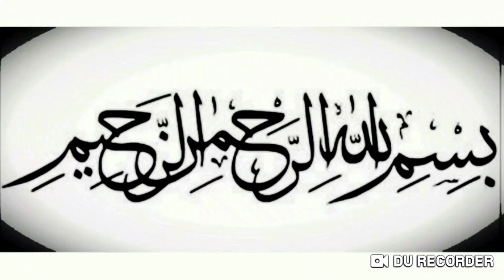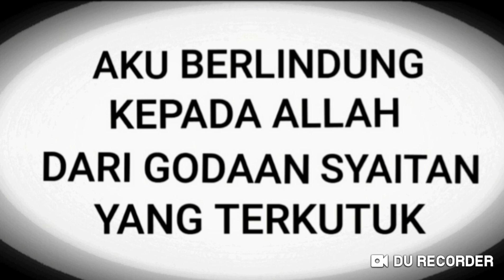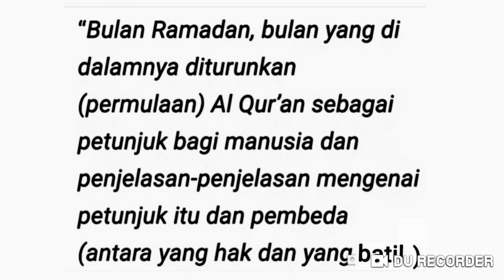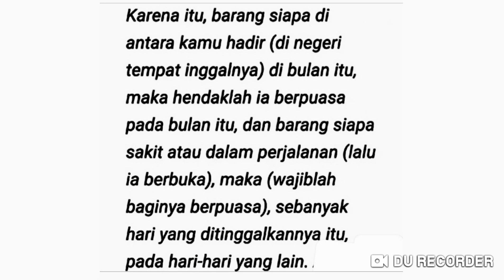AL- QUR'AN " PEDOMAN HIDUP " PEMBEDA YANG HAK DAN YANG BATIL" AL- BAQARAH : 185 .Ust, H.M.Mahdi,MA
Pencerahan Hati Ramadhan " Tilawah Al - Qur'an , Surah Al - Baqarah , Ayat : 185 & terjemahnya : Ustadz, H.M.Mahdi, M.A. Qori - Da'i , Motivator Pencerah Hati . Kami ucapkan terimakasih atas kebersamaannya . Semoga kita semua senantiasa dalam naungan Rahmat, Berkah , Ridho Allah SWT. Aamiin...Yaa Robbal 'Aalamiin...